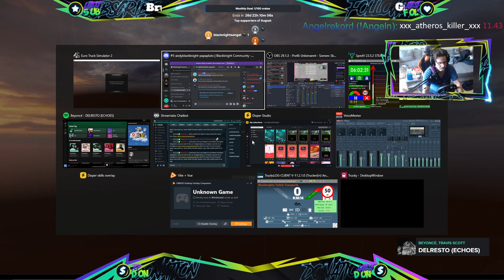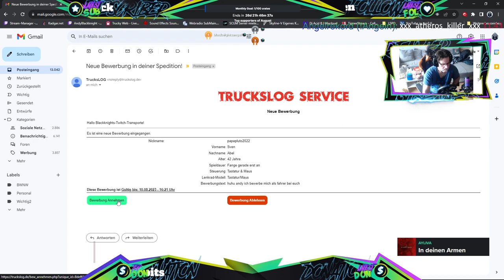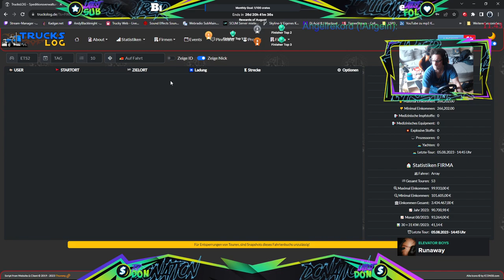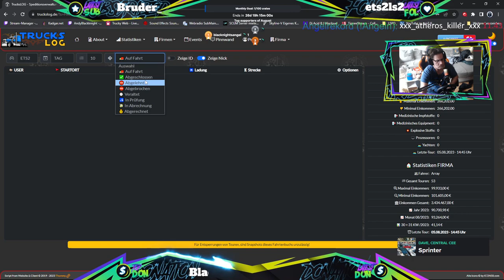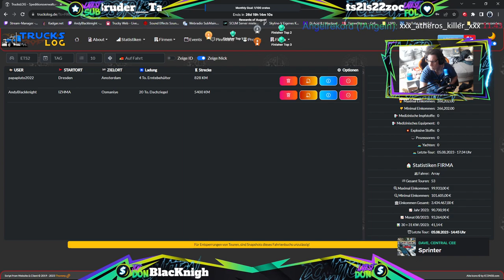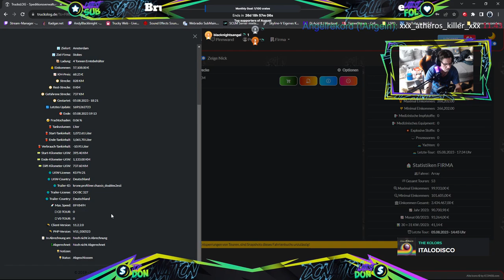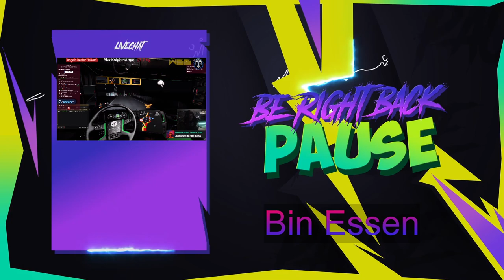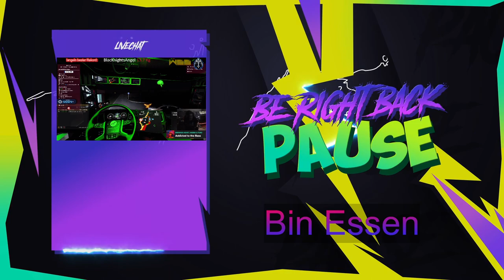Konvoi Server (97 Ländermods) | von IZHMA nach Osmaniye